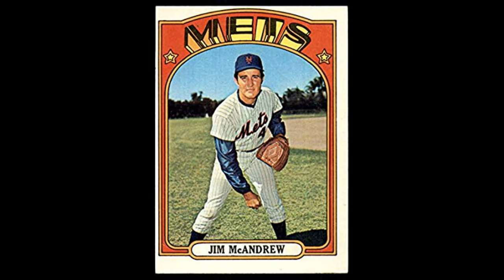This Date in New Yawk Mets' History 1/11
1942- Danny Napoleon is born.
1945- Jim Mc Andrew i born.
1955- Dan Norman is born.
1971- Rey Ordonez is born.